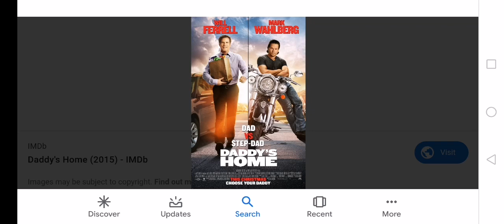Have you ever seen this movie in theaters #292